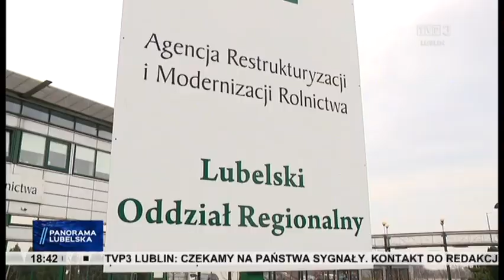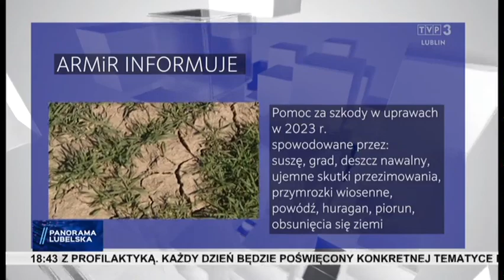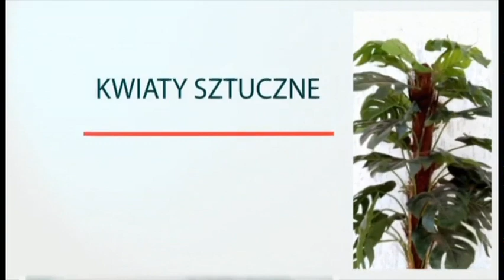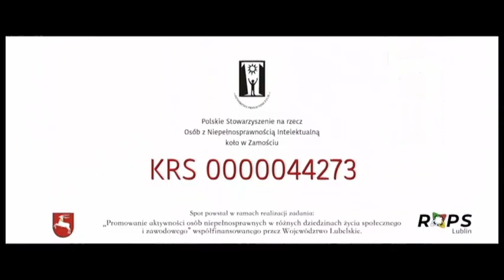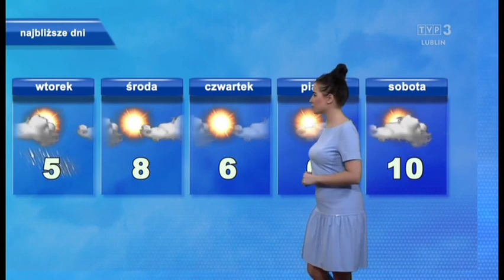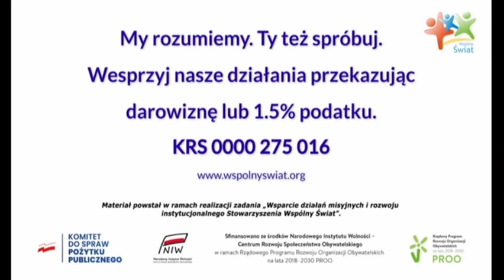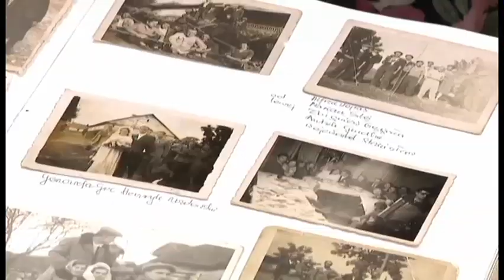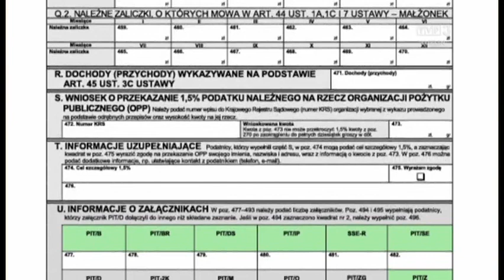Trójka Lublin - Panorama Lubelska, Reklamy, Zapowiedź, Pogoda, Ogł. Płatne i Spot z 3 Marca 2024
Panorama Lubelska, Reklamy, Zapowiedź, Prognoza Pogody, Ogłoszenie Płatne i Spot z Trójki Lubelskiej z 3 Marca 2024

0:00 Panorama Lubelska (Prowadzi Izabela Śledź)
19:20 Reklamy (Po "Panoramie Lubelskiej" i Przed "Pogodą")
20:16 Zapowiedź Programu "To Dobry Dzień :)"
20:35 Pogoda (Prowadzi Olga Szypulska)
23:10 Reklama (Po "Pogodzie")
23:49 Ogłoszenie Płatne
27:05 Spot

Muzyka: Reality Check - Raking It In